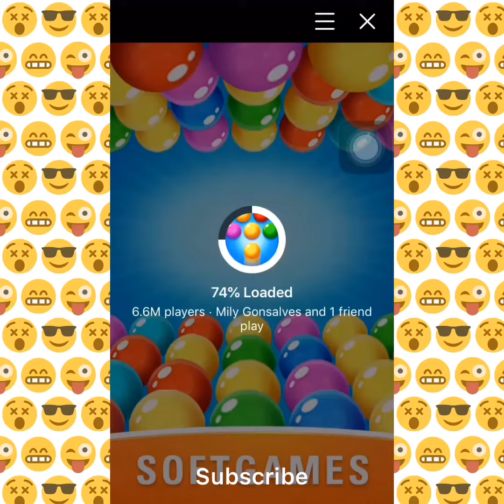Bubble shuter best gameplay dont forget to like and subscribe for more videos